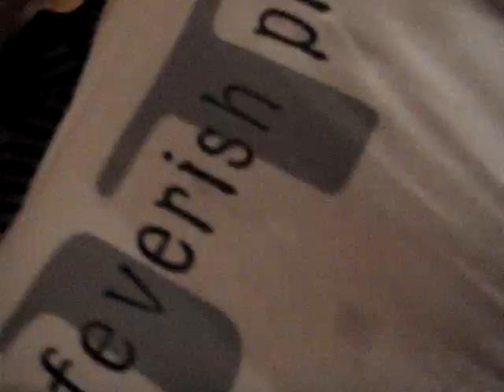Pidiendo Rebujito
Aqui estamos en Sevilla en la feria